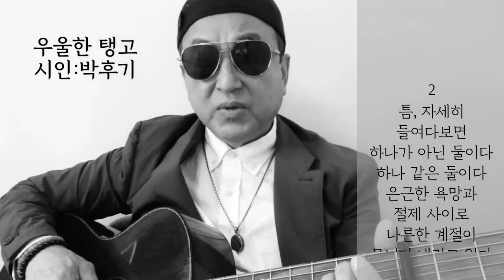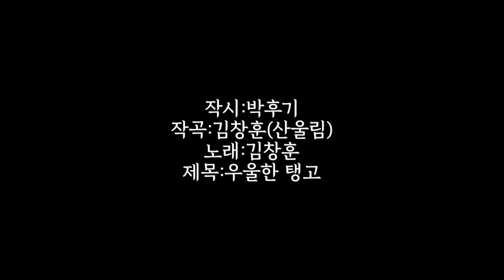[시노래309★우울한 탱고★시인 박후기]시를 주제로 새노래를 발표합니다☆한 여자가 한 남자의 중력에 이끌린다~느닷없이 꺽이는 리듬의 관절처럼~확 불댕겨버리고 싶은 성냥처럼~~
작시:박후기
작곡:김창훈(산울림)
노래:김창훈
제목:우울한 탱고

1
    Gm
한 여자가

     Cm            D7          Gm
한 남자의 중력에 이끌린다

Gm                Cm        D7        Gm
느닷없이 꺾이는  리듬의 관절처럼

Gm        Eb       Gm          D7
춤도 사랑도 예정된 길을 따라

        Gm           Eb
걷는 듯하지만 종종 스텝이

D7                Gm
어긋나기도 한다

2

     Gm                   Cm
틈, 자세히 들여다보면

D7                     Gm
하나가 아닌 둘이다

Gm                Cm
하나 같은 둘이다

           D7                    Gm
은근한 욕망과 절제 사이로

나른한 계절이 무너져 내리고 있다

     Gm                    Eb D7     Gm
확, 불 댕겨버리고 싶은 성냥처럼

Gm             Cm
갈라진 틈을 사이에 두고

           D7                 Gm
맞닿은 가슴과 가슴이여

3

Gm                Cm
춤추는 달이 지구를 붙잡고

D7                    Gm
빙그르르 돌아간다

Gm                Eb       Gm
열정 뒤에 숨겨진 우울을

                  D7
달은 알고 있다

보이지 않는 달의 뒤편처럼

Gm        Cm
남자는 보이지 않는

      D7      Gm              Cm
여자의 뒤편을 친절하게 더듬는다

       D7           Gm
달은 45억 년 동안

지구에게 끌려다녔다

   Gm           Eb
달아, 이제 그만

D7           Gm
달. 아. 나. 렴